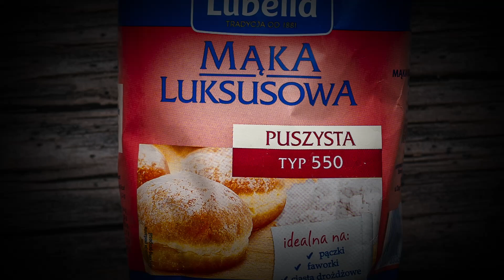Przepis na chlebek dyniowy z białą czekoladą | Uwielbiam.pl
Chlebek dyniowy to idealny wybór na jesienne dni. Jest wilgotny, aromatyczny i pełen korzennych przypraw. Sprawdzi się zarówno na śniadanie, jak i jako przekąska do kawy lub herbaty. W połączeniu z białą czekoladą z pewnością przypadnie do gustu wszystkim fanom słodkich wypieków. Smacznego!

📜Składniki:
👉 1 szklanka puree z dyni
👉 2 szklanki mąki pszennej Lubella
👉 2 jajka
👉 1 łyżeczka proszku do pieczenia
👉 1/2 łyżeczki sody oczyszczonej
👉 1 łyżeczka cynamonu
👉 1/2 łyżeczki gałki muszkatołowej
👉 1/4 łyżeczki soli
👉 2-3 łyżki mleka (opcjonalnie)
👉 100 g białej czekolady

📜 Przygotowanie:
1. Rozgrzej piekarnik do 180°C i nasmaruj keksówkę.
2. W dużej misce wymieszaj mokre składniki: purée z dyni, olej, jajka i wanilię.
3. W oddzielnej misce wymieszaj suche składniki: mąkę, cukier, proszek do pieczenia, sodę, cynamon, gałkę muszkatołową i sól.
4. Stopniowo dodawaj suche składniki do mokrych, mieszając, aż do uzyskania gładkiej konsystencji. Jeśli masa jest zbyt gęsta, dodaj mleko.
5. Przełóż ciasto do formy i piecz przez 50-60 minut, aż będzie złote i suchy patyczek wyjdzie czysty.
6. Odłam kawałek czekolady i zetrzyj na tarce, resztę rozpuść w kąpieli wodnej.
7. Polej chlebek rozpuszczoną czekoladą i posyp wiórkami czekoladowymi.